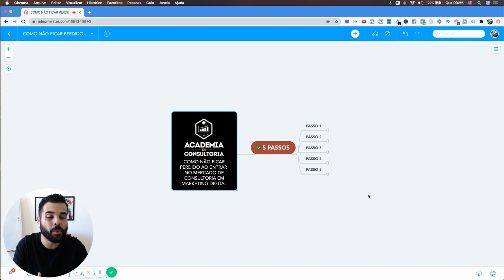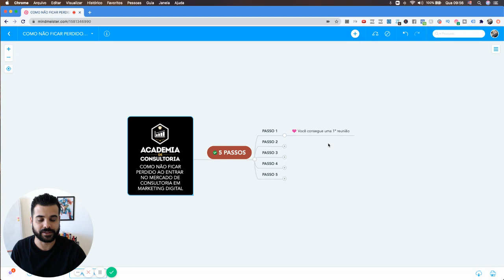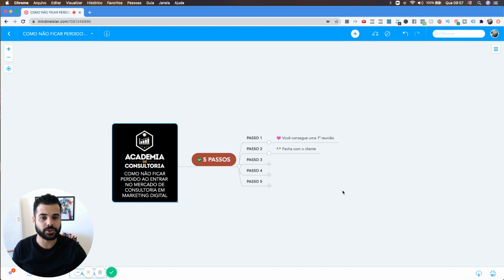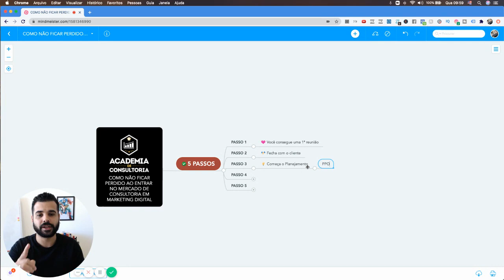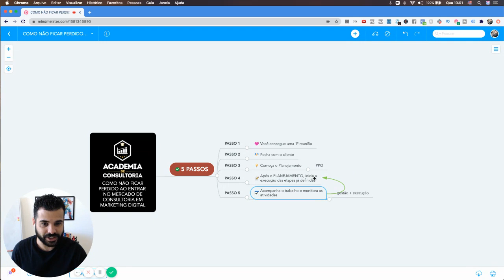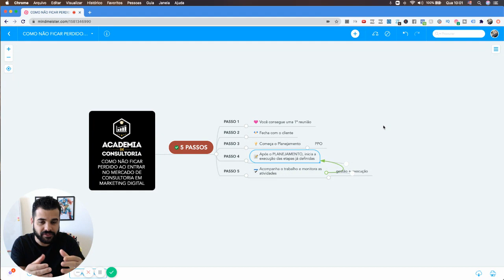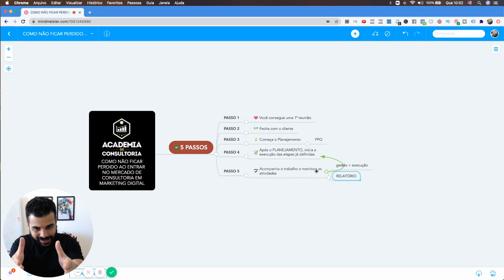COMO não ficar PERDIDO ao entrar no mercado de CONSULTORIA em Marketing Digital | ANDRÉ DAMASCENO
COMO não ficar PERDIDO ao entrar no mercado de CONSULTORIA em Marketing Digital.

Quero te mostrar neste vídeo por meio de 5 passos como funciona o processo de modo simples para entrar no Mercado de Consultoria de Marketing Digital e dar os seus primeiros passos como Consultor(a) de Marketing Digital.

📲 Entre no Grupo do Telegram e receba dicas de Marketing Digital e Mídias Sociais com foco em vendas.

Conheça a Academia de Consultoria, o único Centro de Capacitação para você ganhar dinheiro com Consultoria em Marketing Digital e Mídias Sociais trabalhando de casa.

👊  FOLLOW-ME: MUITO MAIS CONTEÚDO AQUI ツ